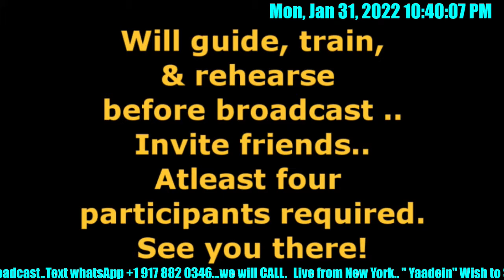India Senior's, India International, S I jam Session. Confirm to JOIN